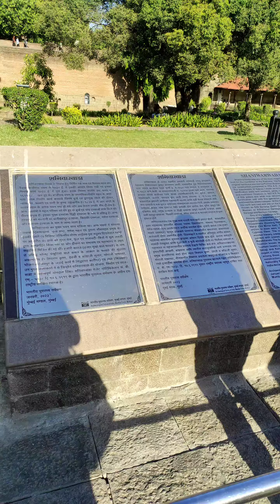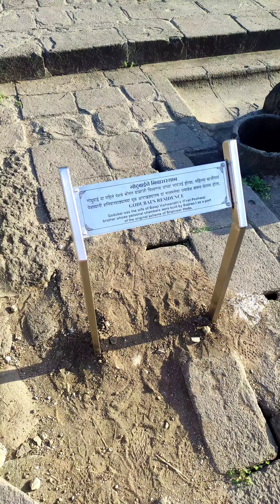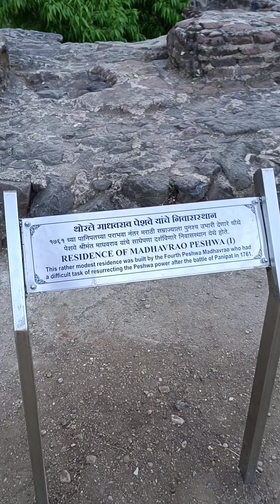tere sang har Safar suhana